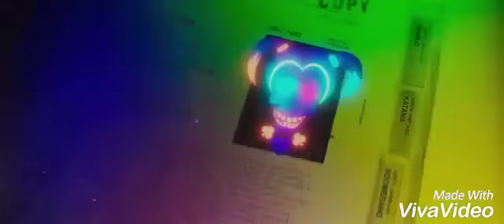Stay the night- Harley quinn and joker ❤❤